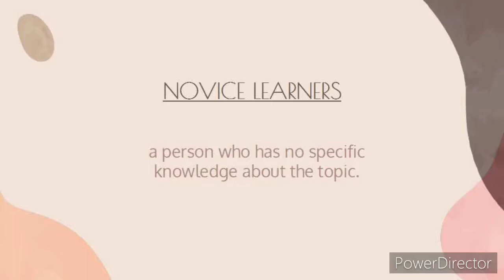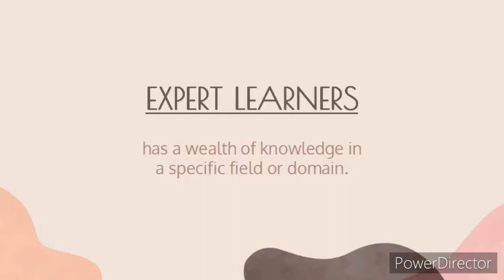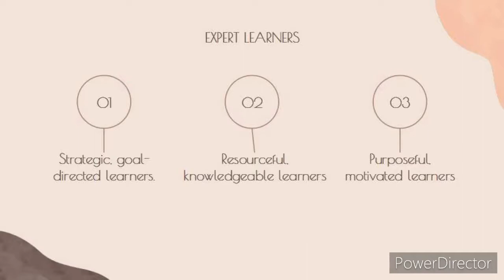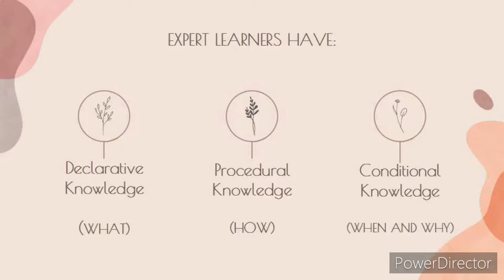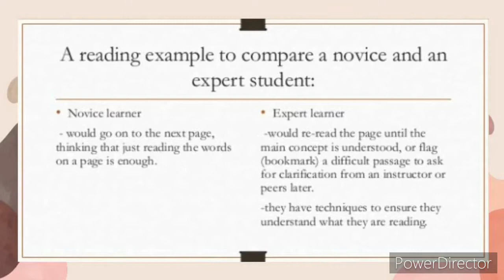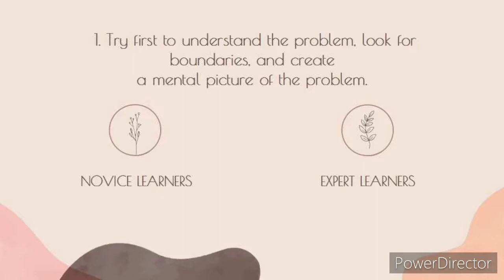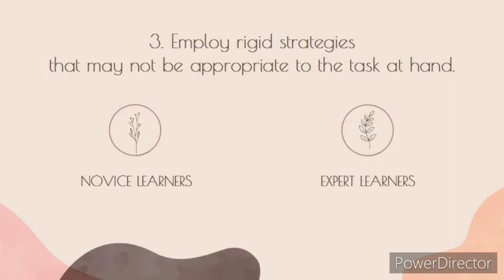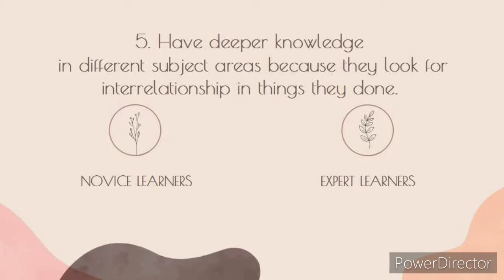NOVICE AND EXPERT LEARNERS (TAMONDONG)